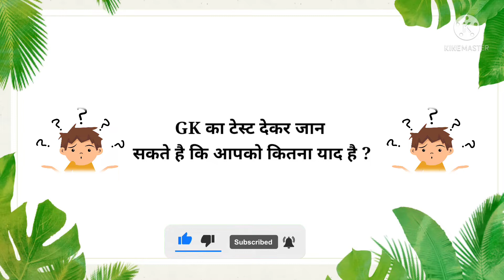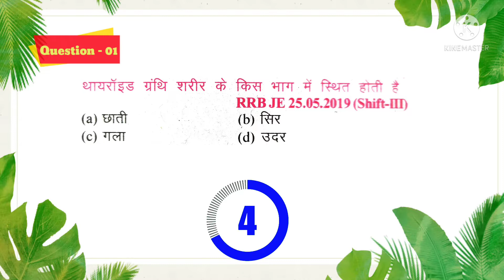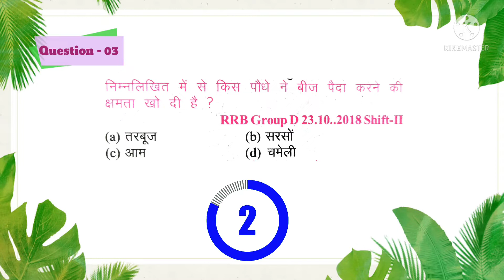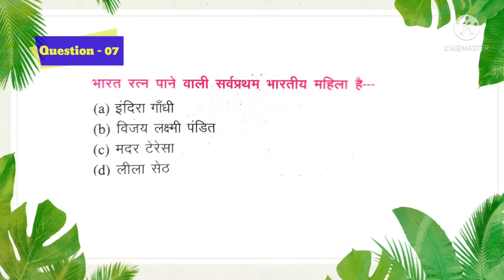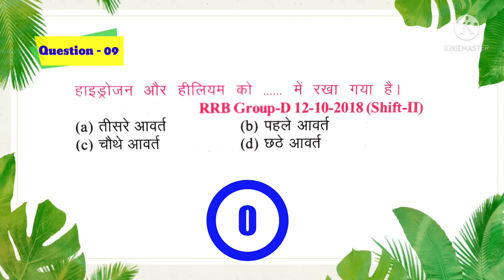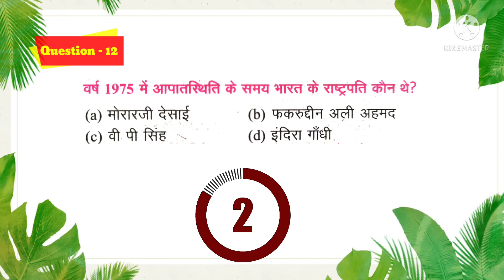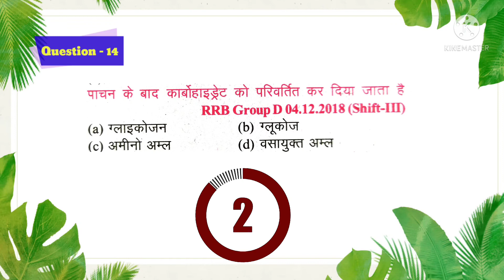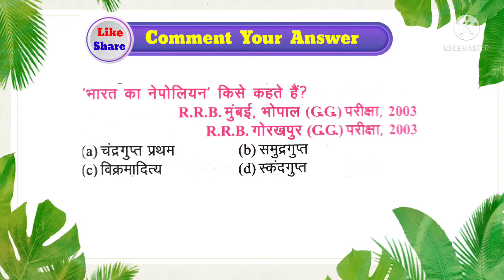GK test In Hindi for All Student || Railways groupd classo ssc BPSC ssc CGL RRB NTPC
Hello Everyone,
                         GK GS का टेस्ट देकर आप देख सकते है की आपको कितना याद रहता है और यह सबसे अच्छा तरीका है Revision करने का, सारे टेस्ट देखिये जरुर देखिये यह सारे सवाल खान सर के बुक से लिया गया है |
Part - 07

GK Test In Hindi For All Student |
Railways Exam RRB Group D

          Team "Classo"